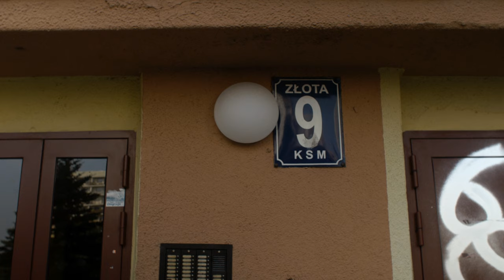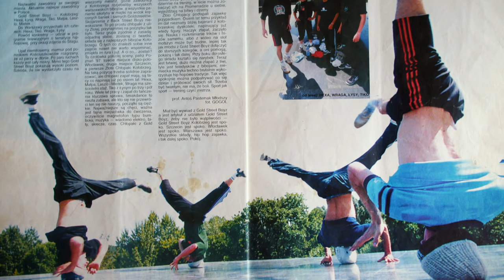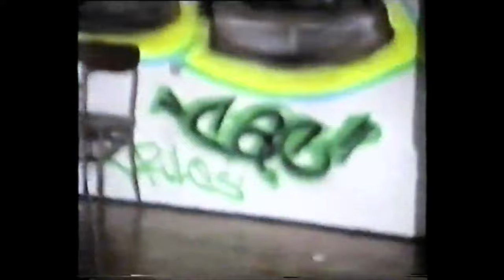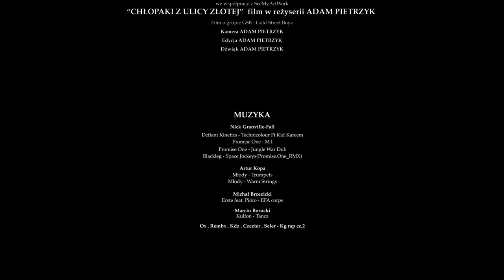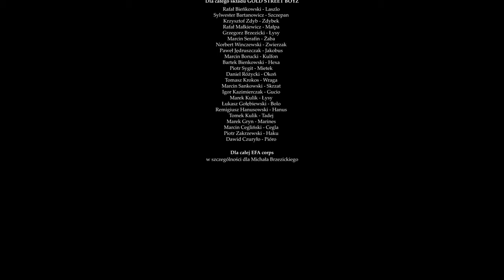Chłopaki z Ulicy Złotej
Film opowiadający historię kołobrzeskiej grupy break-dancowej Gold Street Boyz - GSB. Porusza realia lat 90 i pokazuje początki break-danca w Polsce.